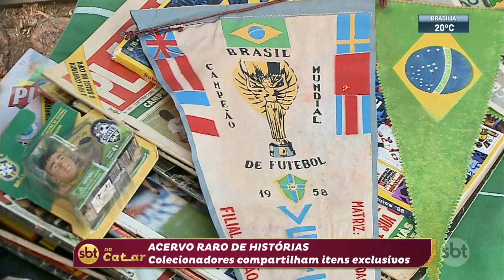Colecionadores compartilham itens exclusivos das histórias da Copa do Mundo | SBT Brasil (19/11/22)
Às vésperas do início da Copa do Mundo, colecionadores se reuniram para compartilhar objetos raros e marcantes das histórias do evento. No acervo de Salomão, são milhares de itens colecionáveis, como recortes de jornal, chuteiras quase centenárias e 6 mil camisetas de clubes e seleções